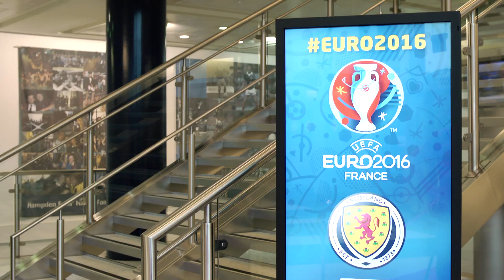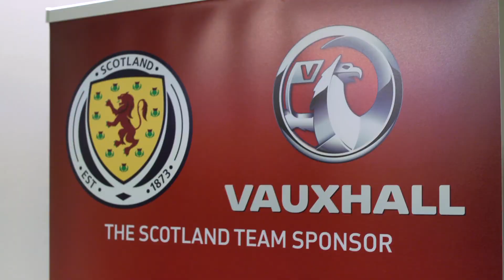Euro 2016 Draw Party // SSC Exclusive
Scotland Supporters Club members gathered at Hampden on Sunday 23rd February 2014 - along with Scotland coaches Mark McGhee and Stuart McCall - to take in the UEFA EURO 2016 draw, courtesy of Scotland Team Sponsor, Vauxhall.

Sign-up to the world-famous Scotland Supporters Club now to join us on the journey to Euro 2016, and get access to exclusive members events. to secure your membership.

This is the Official YouTube channel for the Scotland National Team.